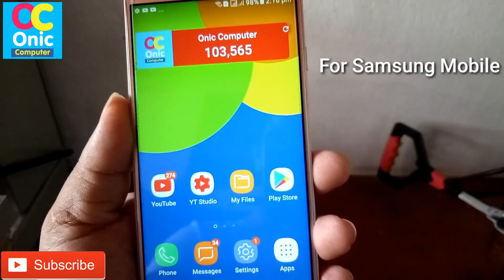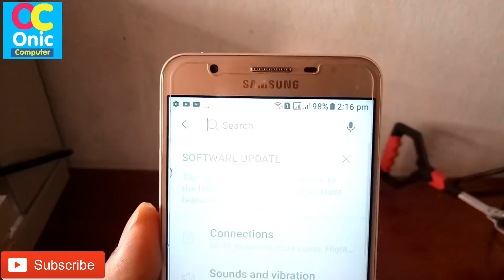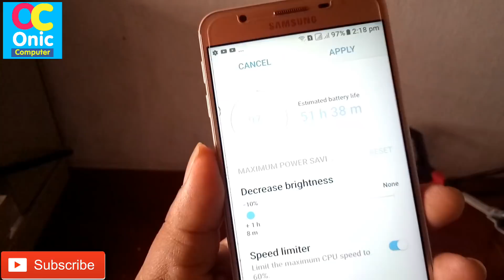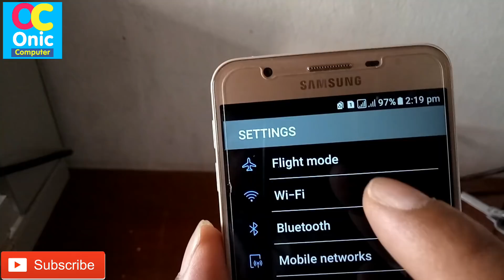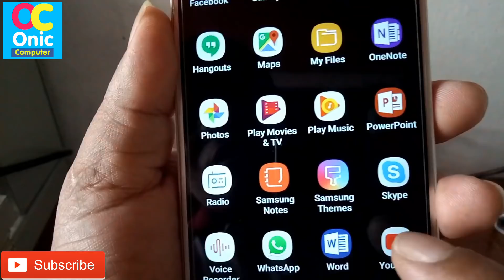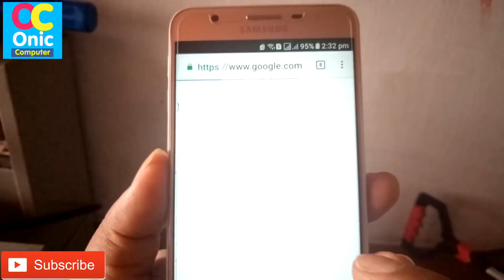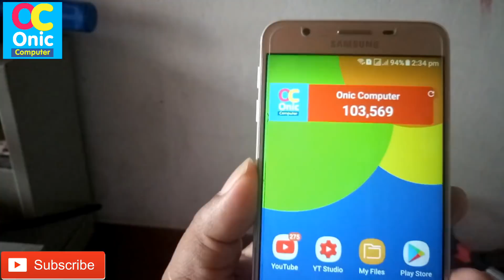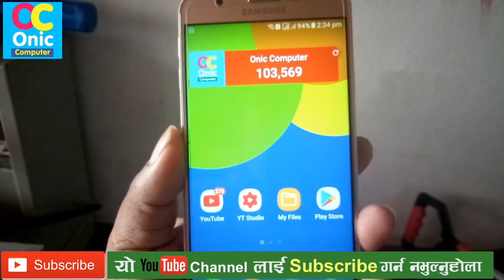How To Use Mobile Battery For 40 Hours - Android Smartphone Settings [In Nepali]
Hi Guys, you can now use your smartphone battery for 40 Hours just making android phone settings !
Android very important settings for Samsung mobile !

How To Learn English Easily ?
Robot Sophia in Nepal
Some Popular Videos in Channel
5. Your Name in Voter List
7. Type in Nepali on Mobile
9. Pay Electricity Bill From eSewa
10. Your Mobile Original or Duplicate